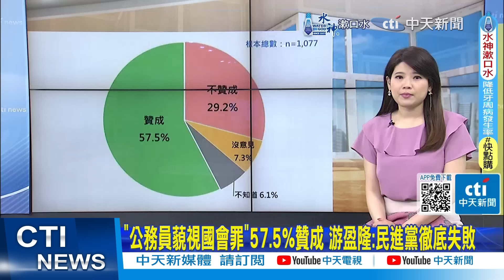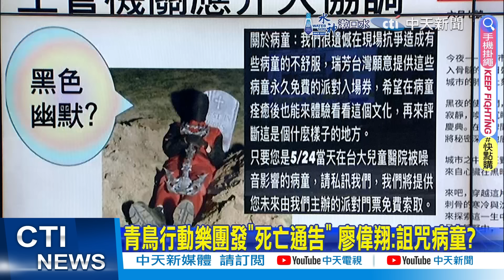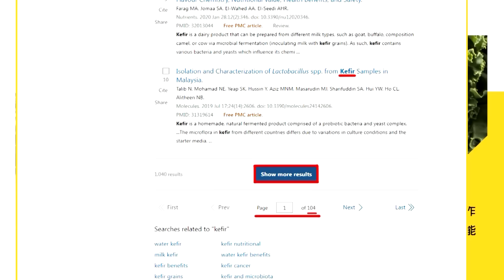【每日必看】"公務員藐視國會罪"57.5%贊成 游盈隆:民進黨徹底失敗｜青鳥行動樂團發"死亡通告" 廖偉翔:詛咒病童? 20240531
0:00 "公務員藐視國會罪"57.5%贊成 游盈隆:民進黨徹底失敗
2:09 青鳥行動樂團發"死亡通告" 廖偉翔:詛咒病童?
3:33 6月赴陸團"放寬不解禁" 賴:總統職責穩定台海和平